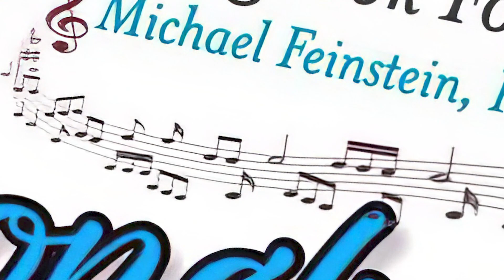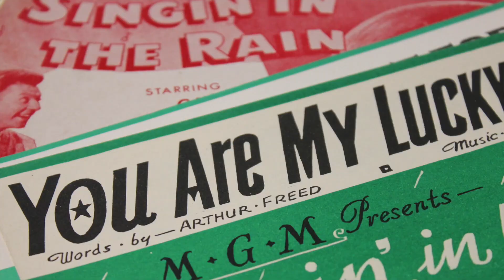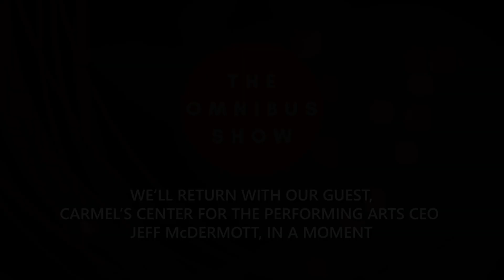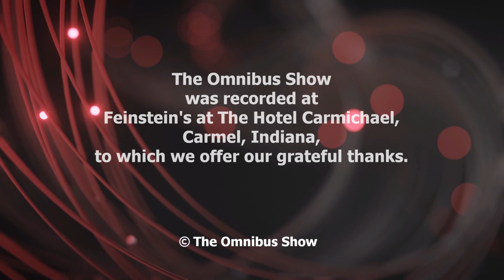The Omnibus Show E051 Jeffrey C. McDermott On Running a Performing Arts Organization and Celebrities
Tune in to The Omnibus Show and learn about McDermott’s professional journey, advice for leading performance venues, and some great stories with Dave about performers like John Cleese, Sophia Loren, Dennis DeYoung, LeAnn Rimes, and Pete Rose. He also talks about the many exciting things coming up at The Center for the Performing Arts.

The Omnibus Show is Carmel's No. 1 podcast, hosted by Dave Gibbs and produced for people who love interviews of interesting and accomplished people and who are life learners themselves.

McDermott has served as President and CEO since September 2016. Previously, the longtime Carmel resident worked 31 years as a partner and practicing attorney with Krieg DeVault, LLP, where he was a four-term member of its Executive Committee, chair of its Litigation Practice and the Executive Partner of its Carmel Office.

McDermott’s association with the Center dates to 2010 when he joined the Board of Directors and went on to serve as the board’s legal counsel and a member of its Executive Committee, Development Committee, Audit Committee, Finance Committee and Governance Committee.

The Omnibus Show, the program for people who are interested in everything with deep conversations on a wide variety of subjects.

From cake to economics, history to music to writing, this podcast is an interview variety show with new subjects every week.

Host and Executive Producer - Dave Gibbs
Voice Over Artist - Katherine Kennard
Producer - Meg Gates Osborne
Video Producer - Philip Paluso
Camera - Scott Osborne

Meg and Associates Staff:
Social Media Manager - Jessica Mires
Communications - Dan McFeely and Melissa Purcell
Logistics - Brad Osborne and Nancy Dye

© Copyright The Omnibus Show LLC (2024)